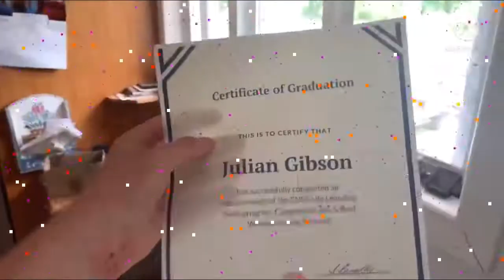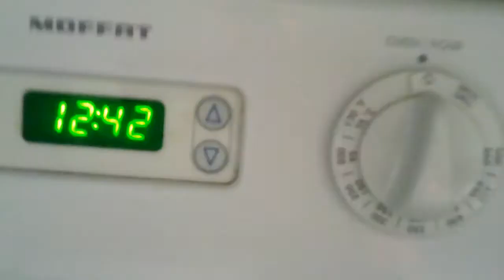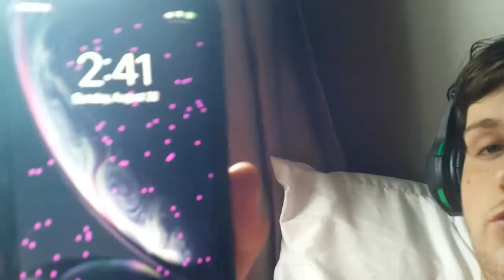day 537 I'm Getting ready to pulling a all nighter!!